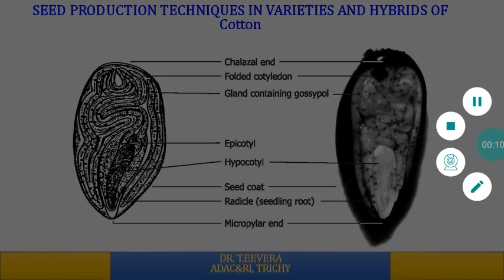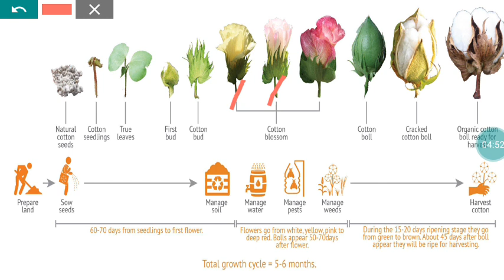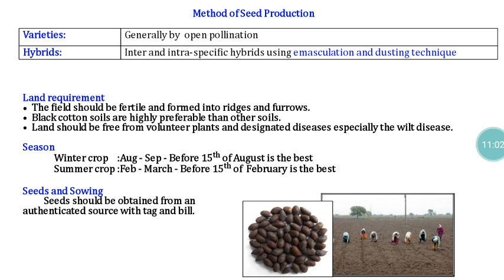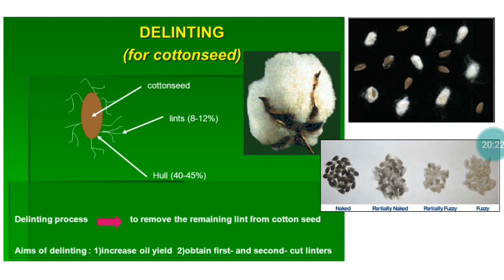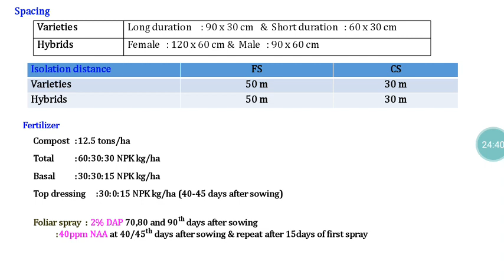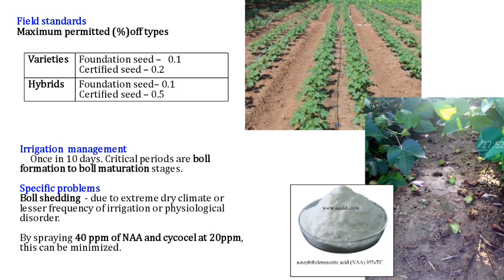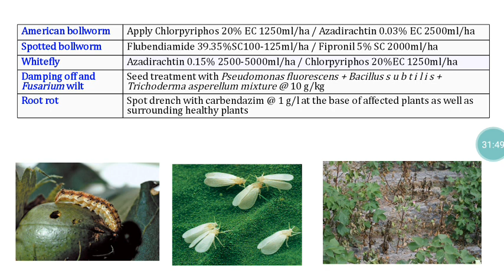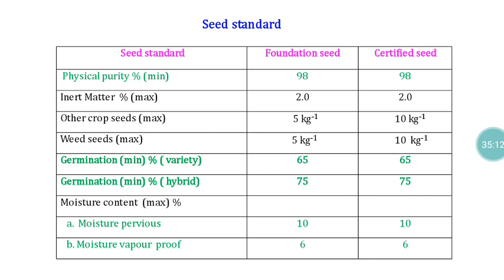Seed production in Cotton variety - Dr.T.Eevera, AP(SST)